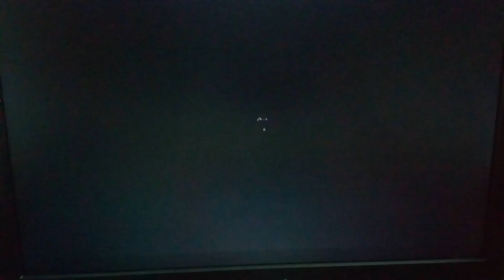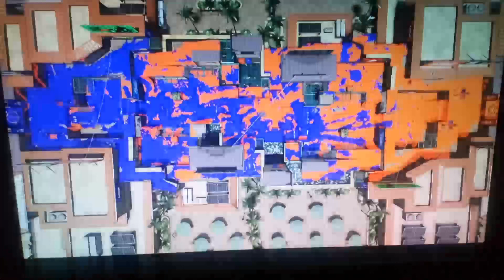Just Splatoon 2 - #10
Another round of Turf Warfare, let's go!!!